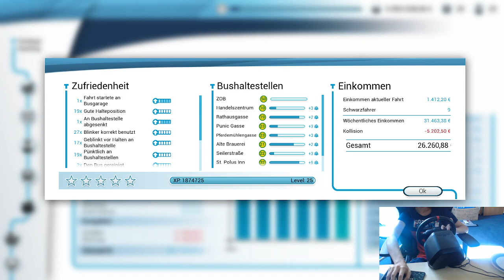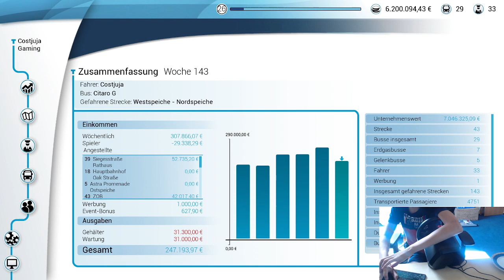Bus Simulator 18 mit neuem Lenkrad! Deutsch/German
Ich habe endlich ein neues Lenkrad!!!